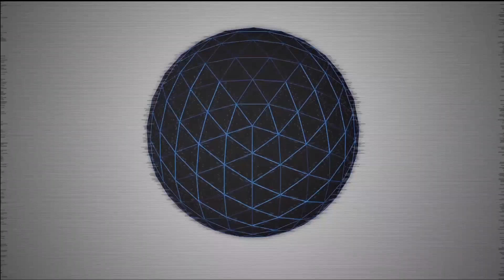Isaac Rodríguez - SNAKE (Serpiente) [OUT NOW] a la venta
Escuchalo en Spotify, Deezer, etc.
LISTEN TO IT IN SPOTIFY, DEEZER, ETC.

Descargalo en iTunes, Beatport, Google play, y todas las tiendas electrónicas de música.

DOWNLOAD IT ON ITUNES, BEATPORT, GOOGLE PLAY, AND ALL ELECTRONIC MUSIC STORES.